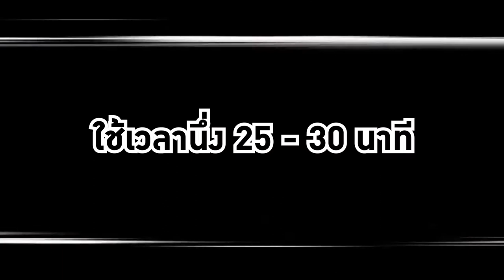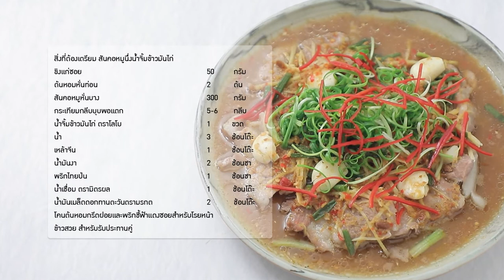กินได้ก็กิน (ทำกินเอง) สันคอหมูย่างข้าวเหนียวนึงอัญชัญ/สันคอหมูนึ่งน้ำจิ้มข้าวมันไก่ l EP.217 [3/3]